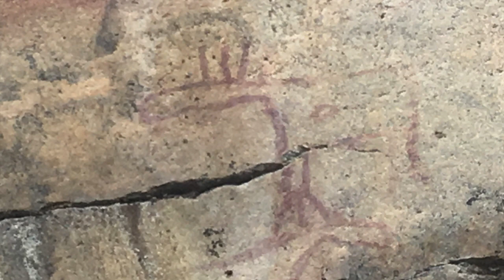Climate change song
The time for action is now.
“It’s now or never, if we want to limit global warming to 1.5°C (2.7°F),” said IPCC Working Group III Co-Chair Jim Skea.  “Without immediate and deep emissions reductions across all sectors, it will be impossible.”

“Climate change is the result of more than a century of unsustainable energy and land use, lifestyles and patterns of consumption and production. This report shows how taking action now can move us towards a fairer, more sustainable world.”

“We are at a crossroads. The decisions we make now can secure a liveable future. We have the tools and know-how required to limit warming,” said IPCC Chair Hoesung Lee.  “I am encouraged by climate action being taken in many countries. There are policies, regulations and market instruments that are proving effective.  If these are scaled up and applied more widely and equitably, they can support deep emissions reductions and stimulate innovation.” @raimolaine